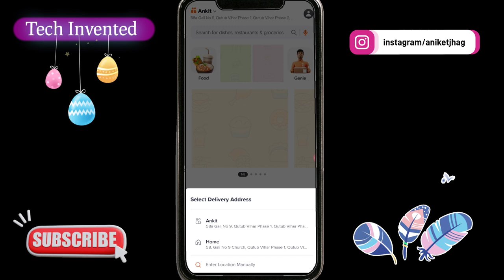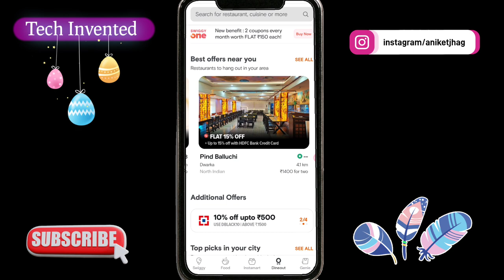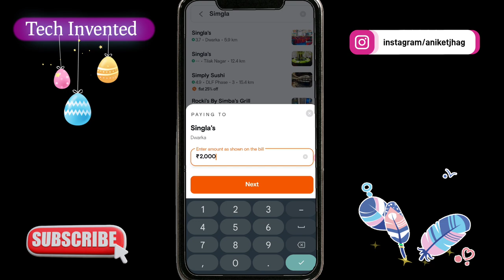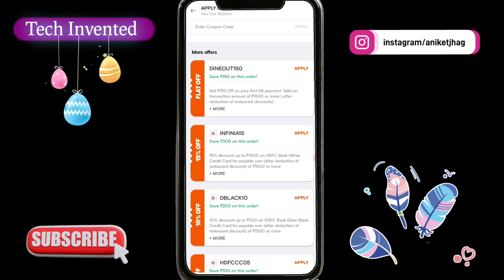Swiggy dineout kaise use kare | swiggy dineout kya hai | swiggy dineout pay bills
Swiggy dineout | swiggy dineout se pay kaise kare | swiggy dineout kya hai | swiggy dineout offers

Swiggy dineout | Swiggy dineout kya hai | dineout se bill pay kaise kare | swiggy dineout use kare